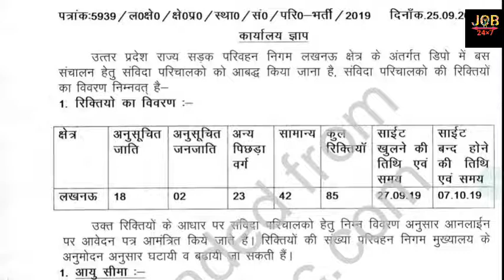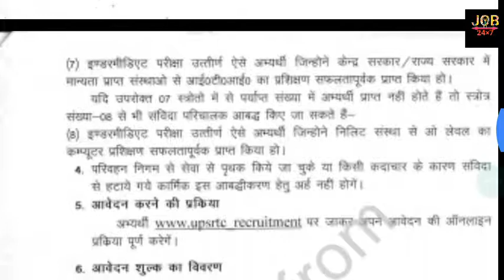STATE ROAD TRANSPORT COR0ORATION VACANCY